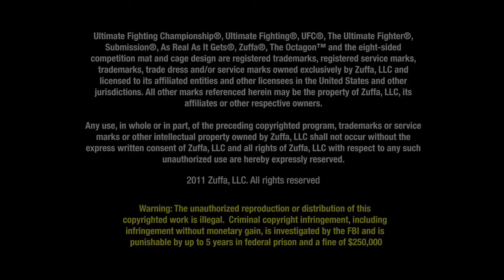UFC on FOX - Guida vs Henderson Preview